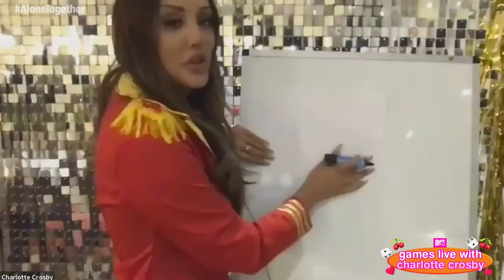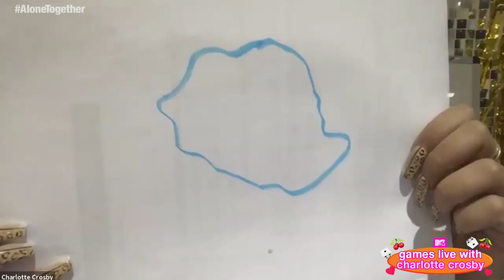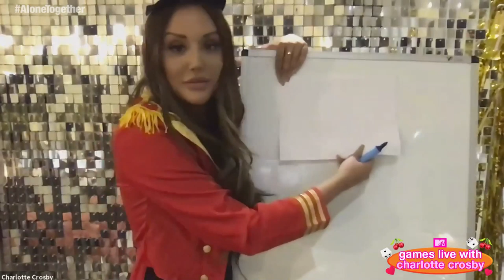Episode 1 | StayHome MTV Games Live with Charlotte Crosby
Staying in is the new going out! Join Charlotte Crosby as she hosts her first ever MTV Games Live from her mum and dad’s house! She’ll be joined by her celeb pals Sophie Kasaei and Bobby Norris along with youse lot at home, so make sure to get involved!